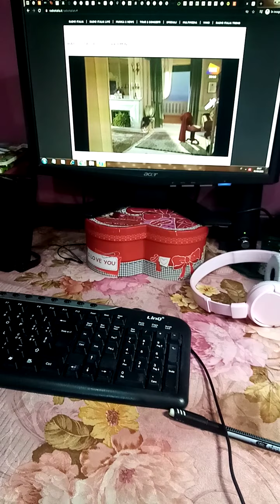Lucio Dalla Caruso 1.3.2012-1.3.2021.